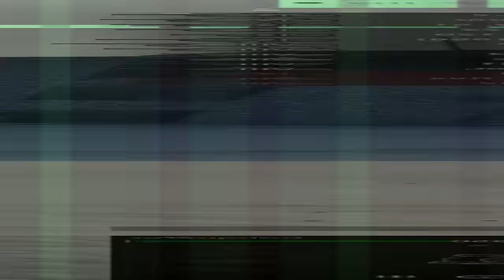КАРАВАН ПОЛНЫЙ СПИСОК ТАНКОВ 🔴 ОБОСРАЛИСЬ 🔴 ИМБА ЗА СБРОС ВЕТКИ Erich Konzept I 🔴 МИР ТАНКОВ